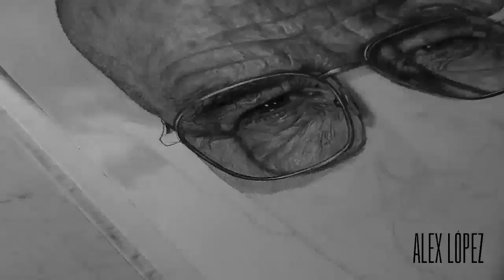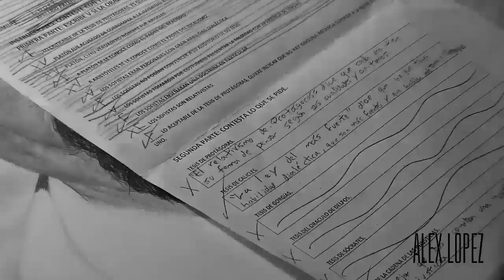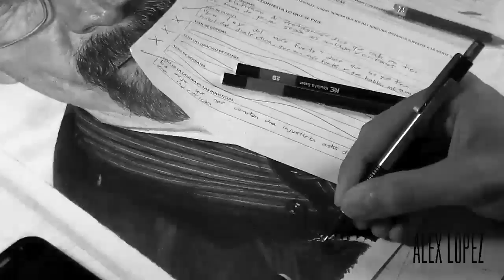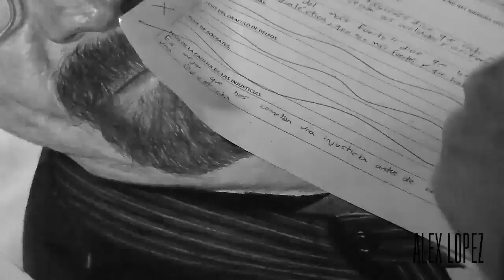Drawing Walter White (Heisenberg) from Breaking Bad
In this drawing vide I'm showing the process of the Breaking Bad character Walter White portrait I made, hope you enjoy it!

Support my pages!